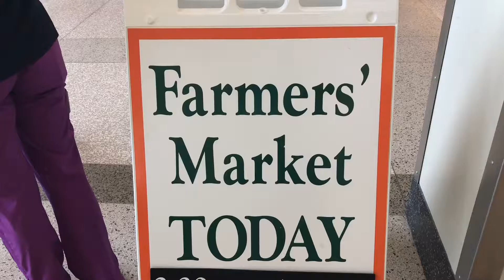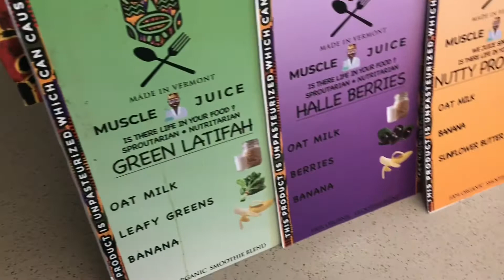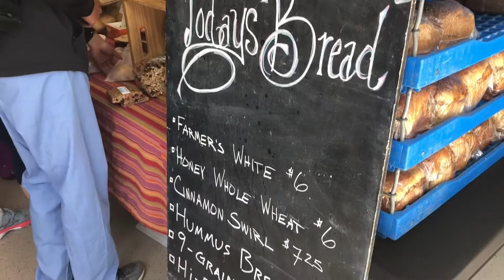UVM Farmers Market | Farmers Market Visit | Summer Series Ep 8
Batiste Wild